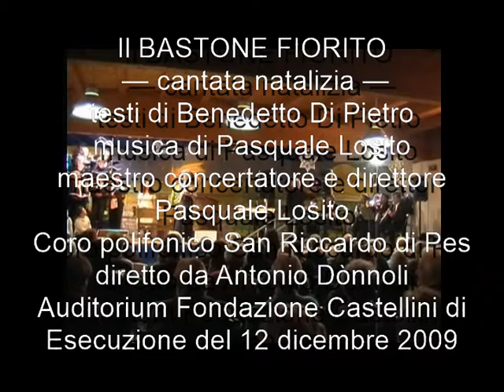IL BASTONE FIORITO (PARTE TERZA) di B. Di Pietro - Musica di P. Losito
IL BASTONE FIORITO
Cantata natalizia ad oratorio
Testi di Benedetto D Pietro
Musica di Pasquale Losito

IL MISTERO (Zelomi, ostetrica)

Testo di Benedetto Di Pietro

I.
Le madri ho aiutato
a partorire figli,
Maria ora è madre
ma l’aiuto mio non c’è.
Son giunta a questa grotta,
la nebbia qui ho visto
poi una grande luce
il Bambino rivelò.

Rit.:
Il Messia è,
figlio di Dio vero è,
il re dell’universo è
nato qui.
Il mistero è:
figlio dell’uomo vero è,
vergine è la sua madre,
Emmanuel.

II.
Come in uno specchio
vera è la tua faccia
poi perde la tua traccia
se quell’ombra più non c’è.
Così è di Maria,
donna che ha fatto un figlio,
immacolata ancora è,
per disegno di chi può.

Rit.:
Il Messia è,
nato qui.
Il mistero è:
Emmanuel.

OGGI È NATALE

I.
Oggi è Natale,
festa è per tutti,
le campane suonano,
mille luci brillano.
Tutto il mondo sa,
tempo è di sognare,
oggi è nato il nuovo re
che il mondo cambierà.
La ricchezza sia un bene di tutti
ed ognuno abbia dignità,
le guerre stiano fuori dal mondo
e la pace prosperi.
Il progresso sia conquista che serva
e la scienza combatta il dolor.
Sollievo al vicino sarà,
la nostra solidarietà,

Rit.
Questo giorno è
un giorno assai speciale
è nato il nuovo re,
che eserciti non ha.
Questo giorno è
giorno di Natale
e uniti tutti siam,
nessuno fa per sé.

II.
Oggi è Natale,
per tutti è festa grande,
piene di ogni bene son
le madie di ogni casa.
Ma c’è in giro chi
pane e fuoco non ha più,
il lavoro più non ha;
tutto cambierà.
Ogni Erode che va in cerca di piccoli,
la sua strada presto perderà,
noi saremo i bastoni fioriti
dei vecchi guida certa saremo.
Per coloro che occhi e gambe non hanno più
occhi e gambe noi per loro saremo,
a chi speranza forte non ha
conforto noi darem.

Rit.